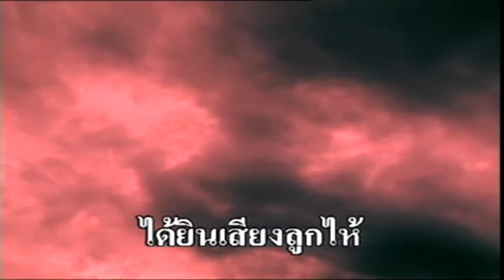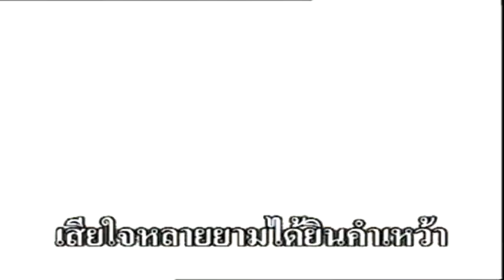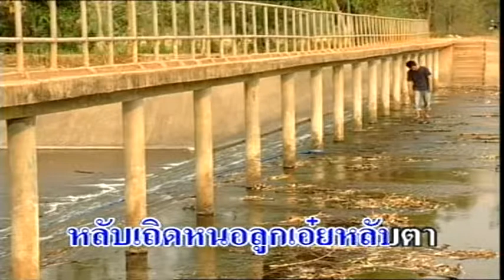อกผัวญี่ปุ่น-เฉลิมพล มาลาคำ-ชุด เฉลิมพลฮิตโดนใจ